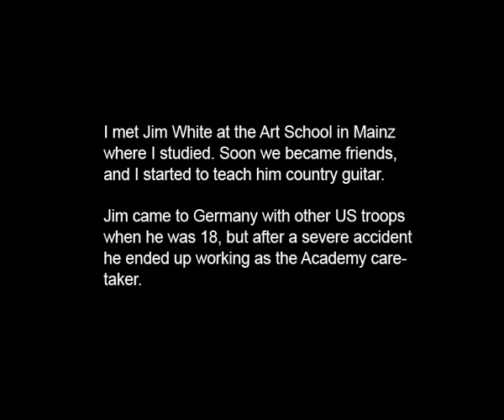country guitar Lessons Hiwa K & Jim White trailer